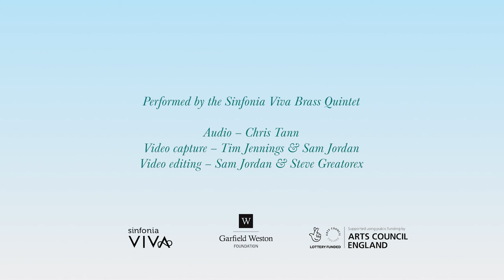In the Bleak Midwinter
Arranged by Matthew Lax

Sinfonia Viva brass quintet
Andrew Cook - Trumpet
Gordon Truman - Trumpet
Jenny Cox - Horn
Martha Ann Brookes - Trombone
Hanna Mbuya – Tuba

Supported by Garfield Weston Foundation